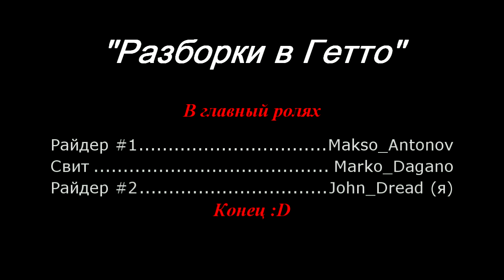Разборки в Гетто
Подписываемся на мой канал,а так же на моих друзей